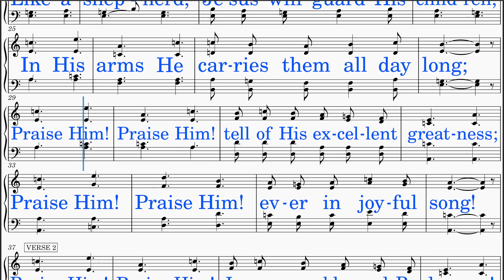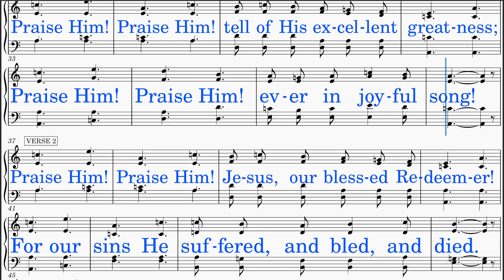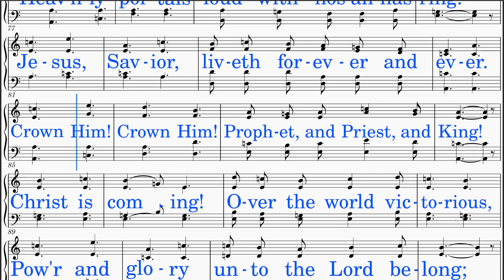Praise Him! Praise Him! (Allen - Crosby) [v2] Quartet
*QUARTET practice and accompaniment resource*

1. Note Reading Focus:  Concentrate on reading your notes, whether Soprano, Alto, Tenor, or Bass.
2. Vocalization with "Aahh":  Initiate by singing using "Aahh" without the lyrics, allowing focus on pitch and tone.
3. Lyric Integration:  Once confident with your voice part, incorporate singing along with the lyrics.
4. Solo with Piano:  Challenge yourself by singing your part solo, accompanied only by piano, enhancing independence and precision.
5. Ensemble Integration:  Advance to singing with piano and quartet, refining harmony and timing within the ensemble setting.

*Add The Benefits of Using This Video to Your Gathering's Experience:*
1. Five Instrument Accompaniment:  Revel in the richness of our quintet arrangement, featuring piano alongside soprano, alto, tenor, and bass voices, creating a harmonious tapestry of sound.
2. Constant Voice Part Guide:  Navigate your vocal journey with ease, ensuring a seamless learning experience for singers of all levels.
3. Rich Harmony Throughout the Singing:  Delight in the presence of rich harmony as the voices of the quartet blend effortlessly with the enchanting piano accompaniment.
4. Bigger Sounding Group:  Experience the power of synergy as our small vocal ensemble creates a sound that transcends its size, filling the room with a sense of grandeur and unity.